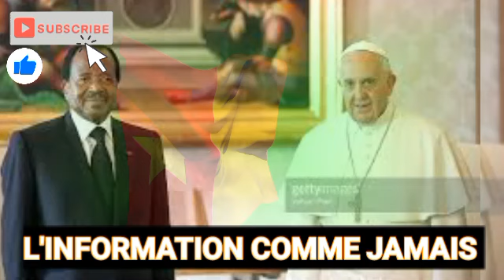Une Rencontre sous le Signe du Mystère à Étoudi, Ce Que Personne N'ose Dire.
SANTÉ DE PAUL BIYA : UN ÉMISSAIRE DU PAPE À ÉTOUDI !
Ce 18 novembre 2024, le Palais de l'Unité a accueilli une rencontre intrigante entre le Président Paul Biya et Monseigneur Paul Richard Gallagher, émissaire du Pape François. Officiellement, cette visite marque le 10ᵉ anniversaire de l'Accord-cadre entre le Cameroun et le Vatican, qui a renforcé la collaboration dans des domaines clés comme l'éducation, la santé et l'action sociale. Cependant, dans un contexte où les rumeurs sur l'état de santé de Paul Biya battent leur plein, cette visite suscite des interrogations. Était-ce une simple formalité diplomatique ou un signal de soutien spirituel à un président de plus en plus isolé ?

Dans cette vidéo, nous analysons les enjeux politiques et stratégiques de cette rencontre historique à Étoudi. Découvrez pourquoi cette visite du Vatican intervient à un moment aussi sensible pour le Cameroun. Entre diplomatie, santé et rumeurs, plongez dans les coulisses d'une rencontre qui fait déjà beaucoup parler. PaulBiya Vatican SantéDePaulBiya PolitiqueCamerounaise Étoudi .